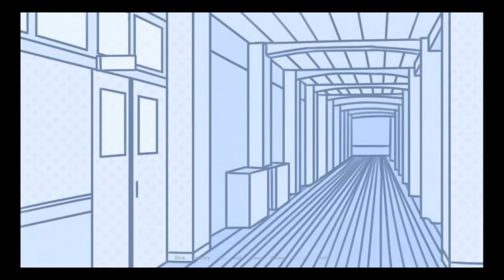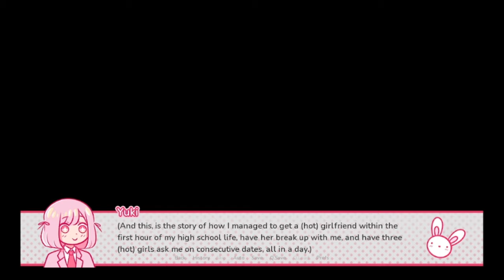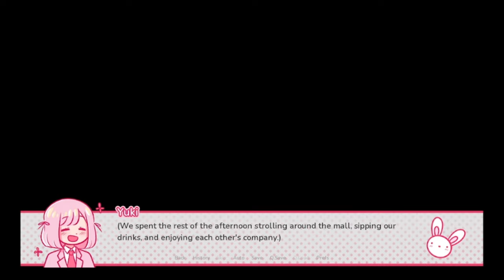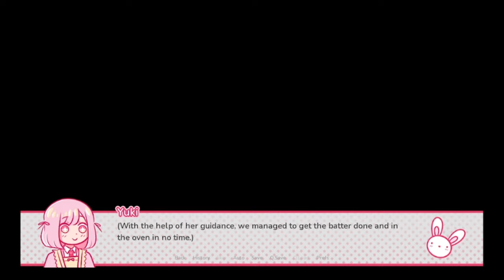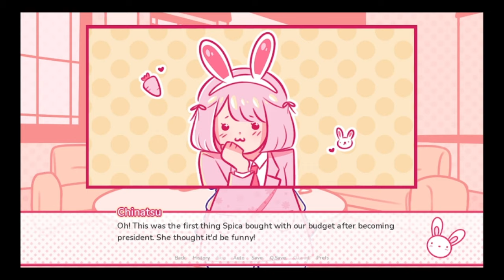~Yuki's 4P~ {Gameplay} Part 1/2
So Here we go on this one adventure of us, finding the perfect girlfriend, by dating three of the cute girls and choose who to date, so yep, we play a funny and cute dating sim game where we date some lovely girls! i had fun with this one and love the art style and simple story, such a girly game we got ourselves into, so yep, part 2 coming soon and hope you like it! X3